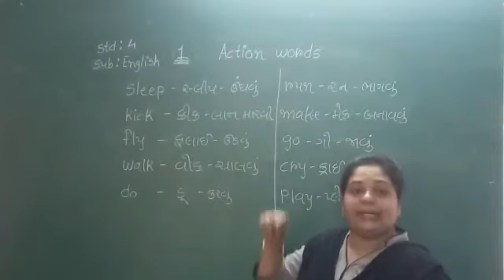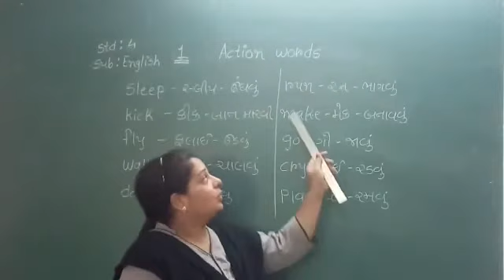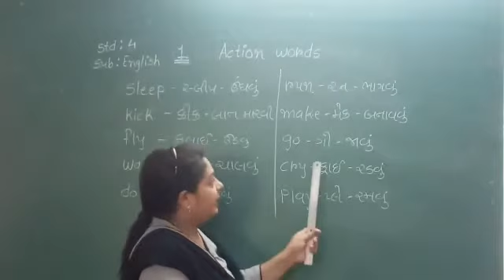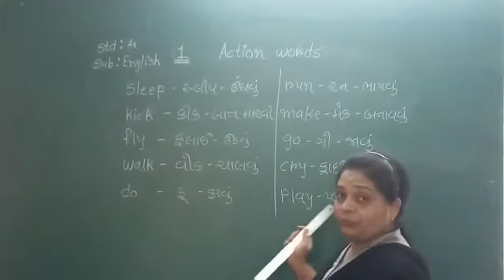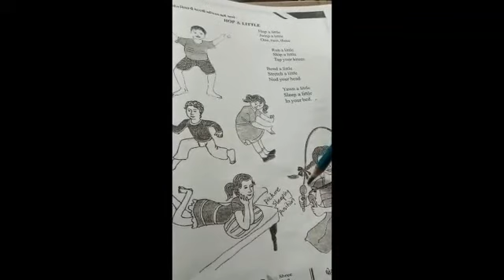STD 4 ENGLISH